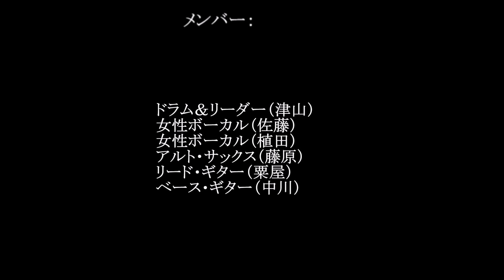ライブ写真ー３ アキチョランド（ヒートウェーブ）241019